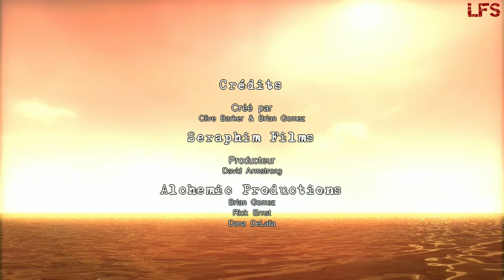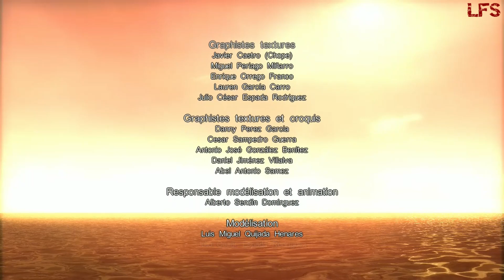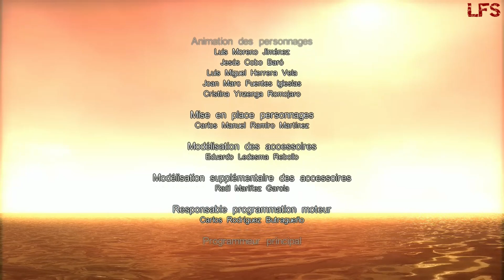CB Jericho - 7 - Sumérise moi bébé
Au programme du sang, du pus, des mouches et un bébé capricieux. Et oui on y arrive Jericho se termine j'espère que ce jeu vous aura plût on se retrouve bientôt pour un prochain LP.

N'hésitez pas à commenter et/ou laisser un pouce bleu, A bientôt